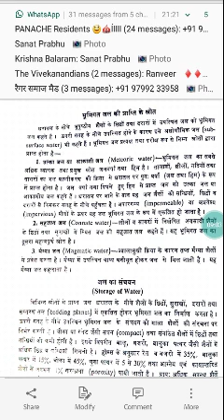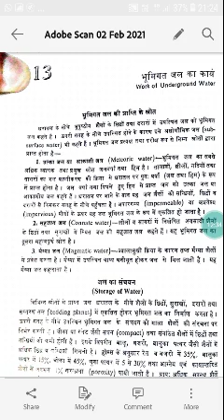Work of under ground water